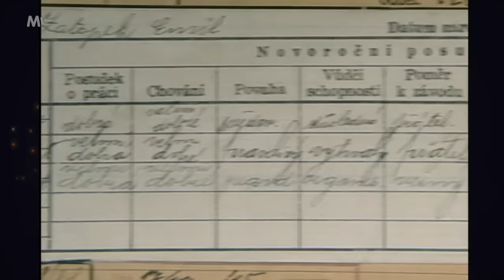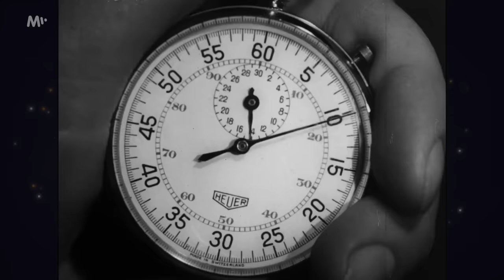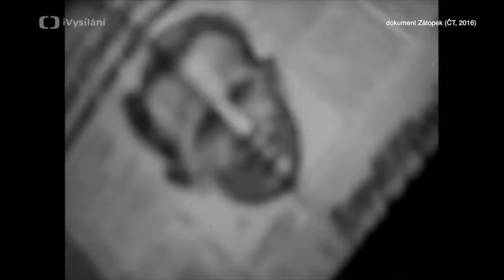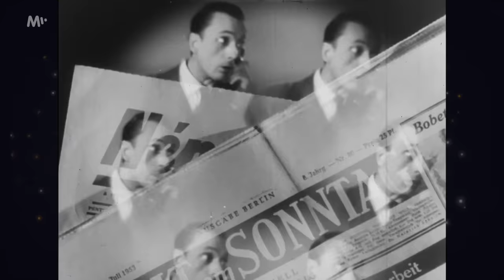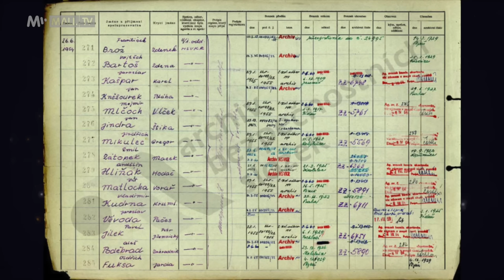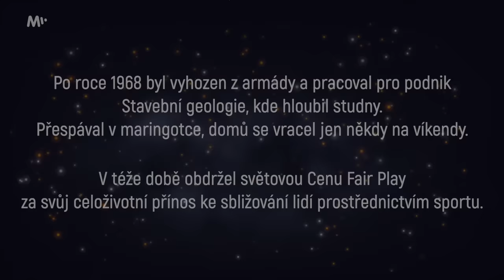Jak Emil Zátopek zaběhl ZÁVOD STOLETÍ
Pro více informací rozklikněte 👇 24. červenec roku 1952 byl pro československou atletickou výpravu na olympijských hrách v Helsinkách mimořádně úspěšným dnem. Emil Zátopek zde potvrdil svou roli nejlepšího běžce světa a v závodě na 5 kilometrů, novináři překřtěném na „závod století“, porazil po skvělém finiši všechny konkurenty. A aby toho nebylo málo, jeho manželka Dana jen pár minut poté hodila oštěpem 50,47 metru, což znamenalo zlatou medaili také. Je to unikátní případ, kdy dva manželé soutěžící v různých atletických disciplínách získali zlaté olympijské medaile tak krátce po sobě.